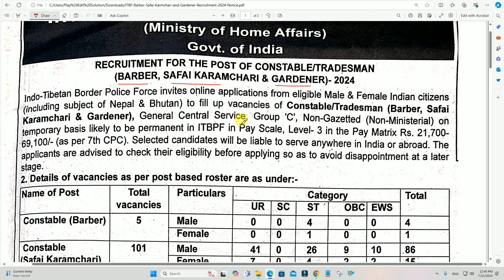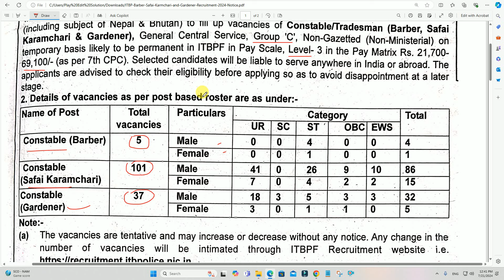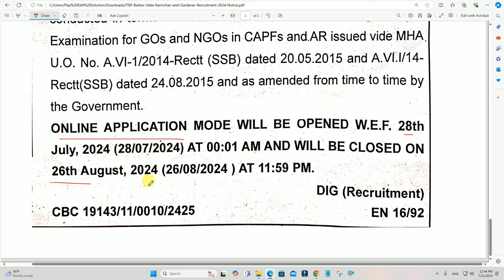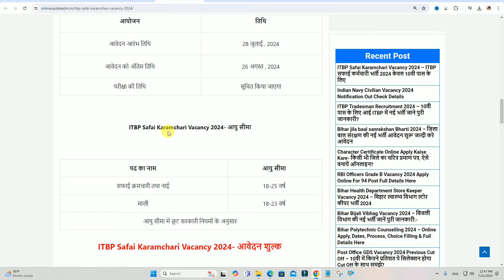ITBP Safai Karamchari Vacancy 2024 – ITBP सफाई कर्मचारी भर्ती 2024 केवल 10वी पास के लिए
Hi
Dosto Aaj Ki Is Video Me Maine Aapko Ye Bataya Hai ITBP Safai Karamchari Vacancy 2024 – ITBP सफाई कर्मचारी भर्ती 2024 केवल 10वी पास के लिए Ummeed Hai Aapko Ye Video Bahut Pasand Aayegi

Important Vidoes-

MY EQUIPMENTS :
Camera Canon 200D Mark 2
50mm Lens
Camera Tripod